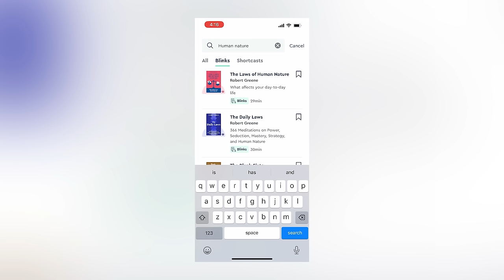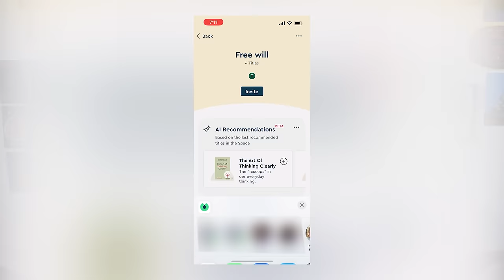The Belief It Or Not Podcast: Ep. 146 - Sects and Violence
This one is all about violent cults.

As always we are not experts, we just google this stuff.

Hosted by Trevor Poelman and Damien Doepping